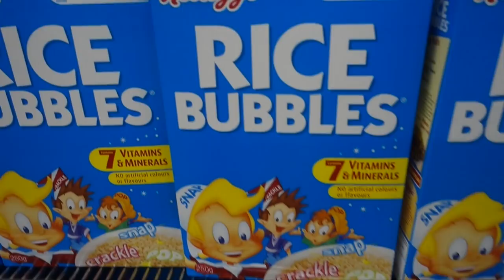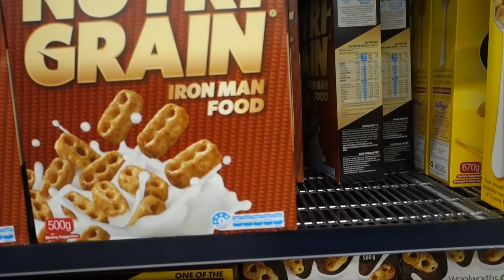Koala Bears Upclose and INSIDE THEIR CAGE + Feeding Birds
Playing with Koala Bears in Australia at the Healsville Sanctuary. Today on Sandaroo Family, we visited an amazing zoo with Moose Toys. Sandra holds a parrot that is very silly. Alex gets to feed birds and snuggle up close to koala bears.